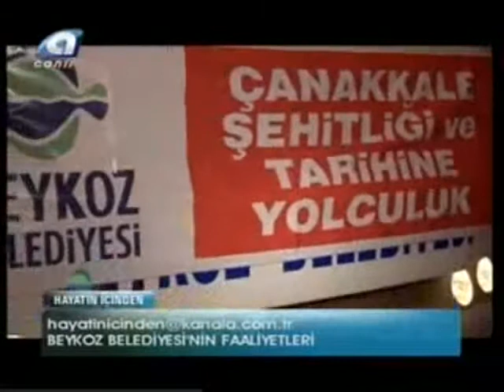Beykoz 10 yılda çok şey kazandı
Beykoz Belediye Başkanı Yücel Çelikbilek Kanal A'de gündemi değerlendirdi...